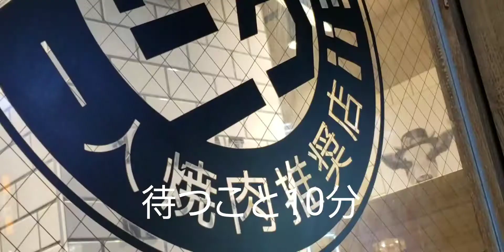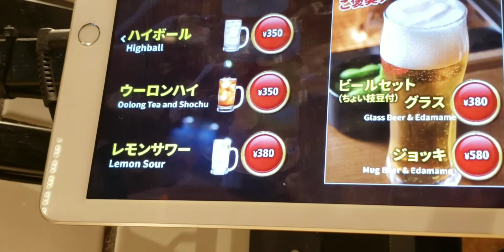ひとり焼肉ライク 安いので食べてみました going to a yakiniku place by oneself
今回訪れたお店です。

焼肉ライク 池袋東口店
〒170-0013 東京都豊島区東池袋 1-40-3 池袋籏ビル 1F